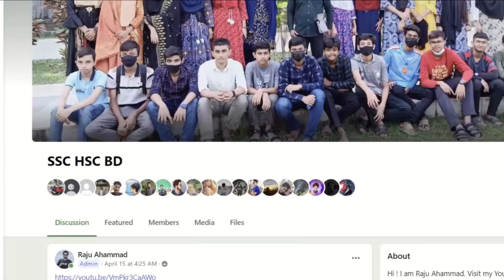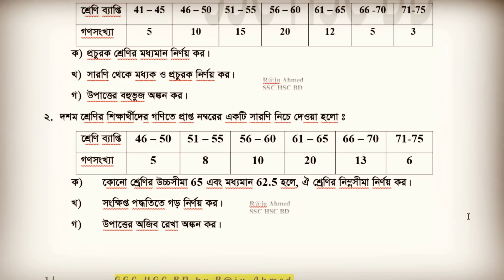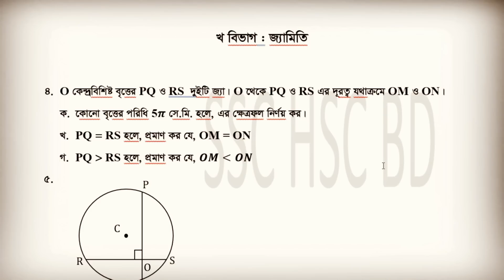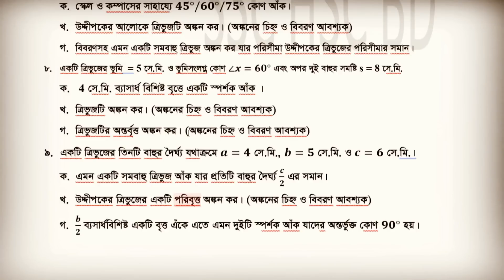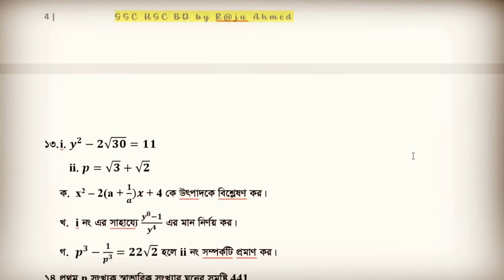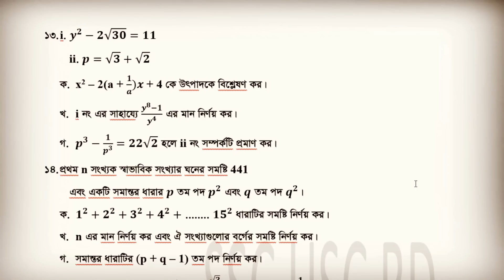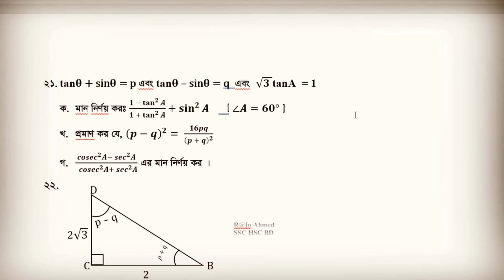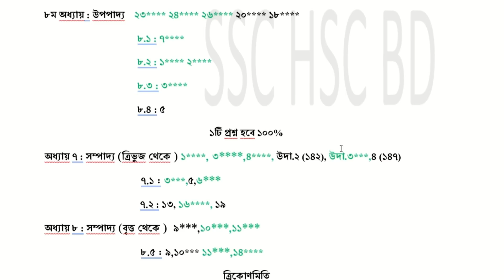এসএসসি গণিত ফাইনাস সাজেশন মাত্র ২১টি সৃজনশীল । SSC Math Final Suggestion ।এসএসসি পরীক্ষা ২০২৩ Part 1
এসএসসি গণিত ফাইনাস সাজেশন মাত্র ২১টি সৃজনশীল । SSC Math Final Suggestion । এসএসসি পরীক্ষা ২০২৩
🔥এসএসসি ২০২৩ গণিতে A+ মাত্র ৭ দিনেই (ssc math suggestion 2023) । আশা করছি ভিডিওটি দেখে তোমাদের কাঙ্খিত এসএসসি গণিত সাজেশন ২০২৩ থেকে ১১টি সৃজনশীল কমন পাবে। ধন্যবাদ
ssc math mcq suggestion 2023
ssc general math mcq suggestion 2023
এসএসসি গণিত সাজেশন ২০২৩
এসএসসি সাধারণ গণিত সাজেশন ২০২৩
এসএসসি ২০২৩ গণিত সৃজসশীল সাজেশন ২০২৩
এসএসসি গণিত শর্ট সিলেবাস ২০২৩
মাধ্যমিক সাধারণ গণিত সাজেশন ২০২৩
এসএসসি পরীক্ষা ২০২৩
গণিত সৃজনশীল সাজেশন ২০২৩
general math suggestion ssc
এসএসসি সাধারণ গণিত পত্র বহুনির্বাচনি
ssc general math mcq
general math cq question 2023
ssc general math short syllabus 2023